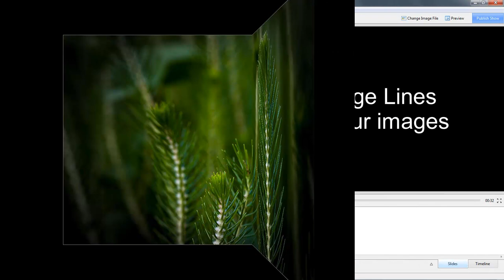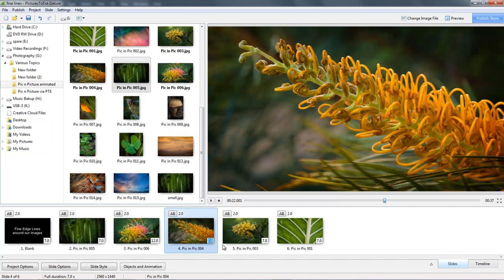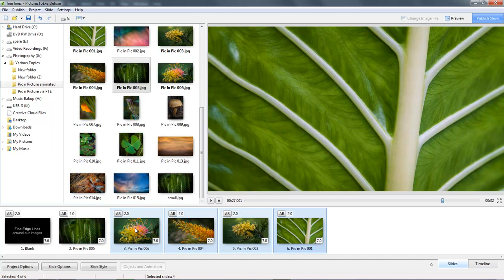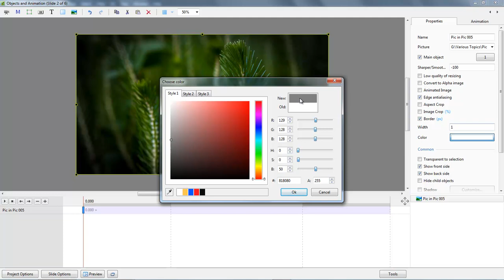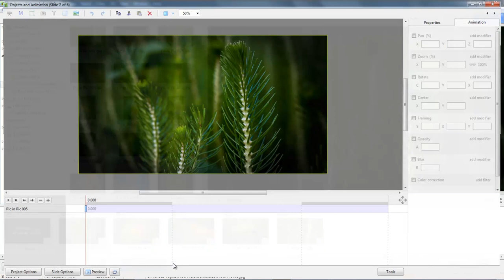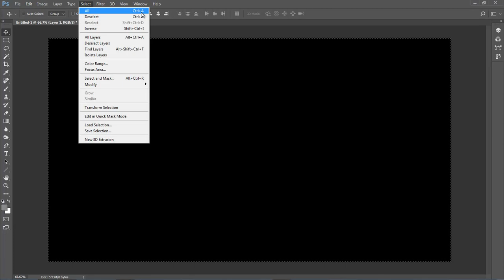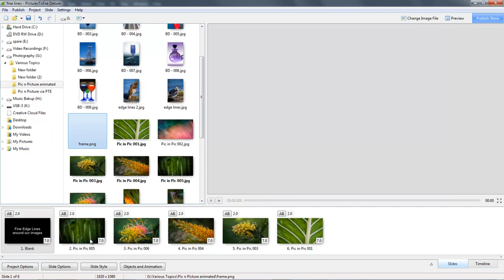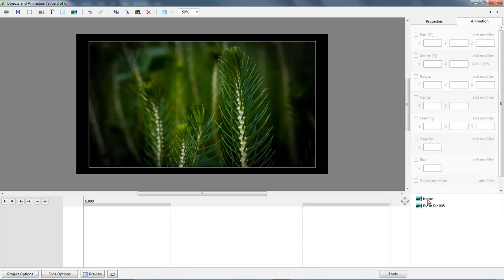Creative AV Video 004 Edge Lines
Here we look at Creative Audio Visual Techniques View the videos in number order and work through them at your own pace.

If these videos are of benefit to you and bearing in mind you can download them to keep, a small donation to our costs would be appreciated